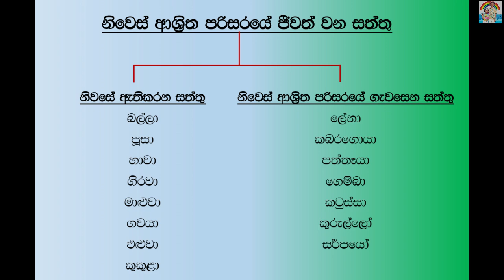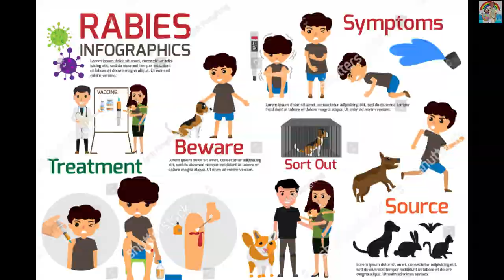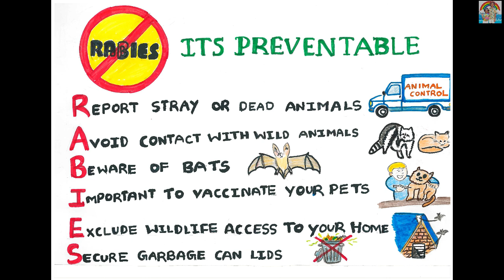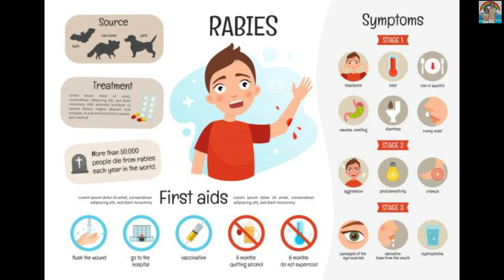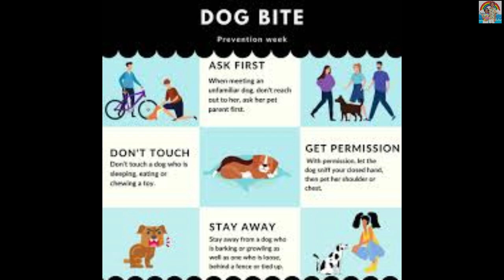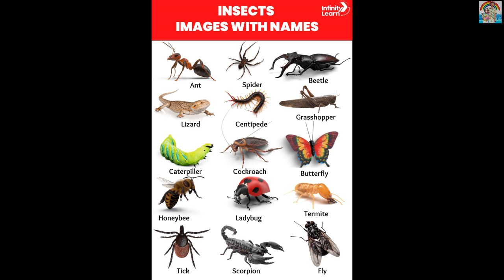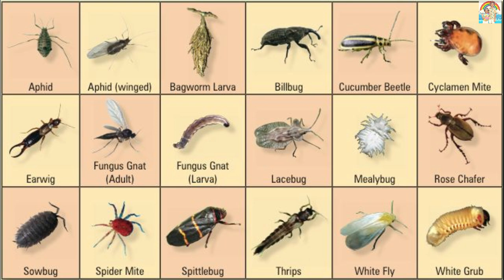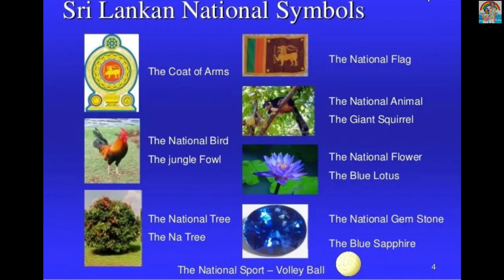ගෙවත්තට එන සතුන් | Domestic Animals | Gewatthata Ena Saththu | ගෘහ ආශ්‍රිතව ජීවත් වන සතුන්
This video is to describe and educate about the Animals living in our houses, Animals living around our garden and Animals visiting to our garden often.
මෙම වීඩියෝව අපේ ගෙවල්වල ජීවත් වන සතුන්, අපේ වත්ත අවට ජීවත් වන සතුන් සහ අපගේ වත්තට නිතර පැමිණෙන සතුන් පිළිබඳව විස්තර කිරීමට සහ දැනුවත් කිරීමටයි.